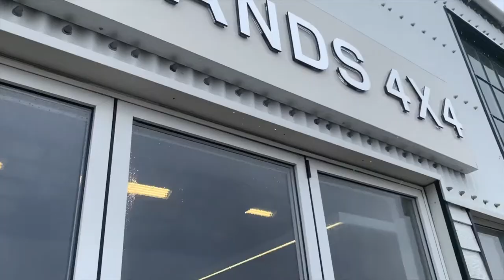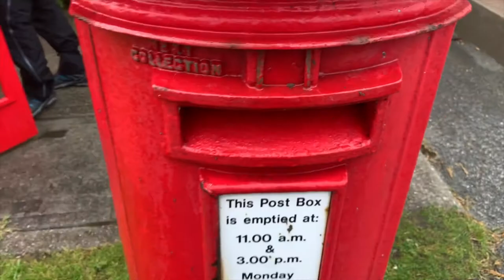A Wonderful Surprise: Falkland Islands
The MS Expedition takes me from South Georgia to the final stop of the cruise, the Falkland Islands. Here I find rockhopper penguins and nesting albatross.